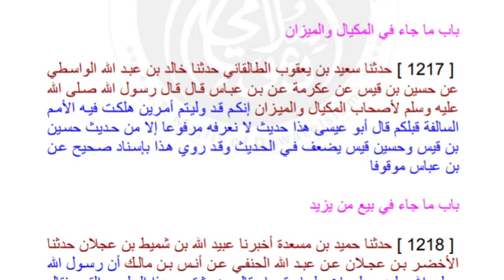کتاب البیوع 7 بہترین آن لائن درس نظامی درس نظامی آن لائن اکیڈمی رابطہ نمبر 9897273870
آن لائن عالم عالمہ کورس کی تفصیل جاننے کے لیے لنک پر کلک کرکے ویڈیو دیکھیں ،☝️☝️☝️
*العلم آن لائن اکیڈمی بریلی شریف کے عالم/عالمہ کورس میں داخلہ شروع ہو چکا ہے داخلہ کے خواہشمند حضرات نیچے دی گئیں باتیں دھیان سے پڑھ لیں اور جلدی ہی داخلہ لیں اور یقین رکھیں آپ کے ساتھ کوئی بھی دھوکہ نہیں ہوگا ہم آپ کے روشن مستقبل کے لیے دعاگو ہیں* ۔

لڑکے اور لڑکیاں گھر رہ کر عالم /عالمہ کورس آن لائن چھ سال میں مکمل کرسکتے ہیں ،ہمارے آن لائن درس نظامی کورس کے امتیازات وخصوصیات مندرجہ ذیل ہیں ۔
*کون پڑھاتا ہے*
1- لڑکوں کو  درسیات کے ماہر اساتذہ پڑھاتے ہیں۔
2- لڑکیوں کو قابل معلمات پڑھاتی ہیں۔
*پڑھائی کی آسانی*
طالب علم کو سبق سمجھنے میں کوئی الجھن ہوتی ہے تو اس کو حل کرنے کے لیے اپنے استاذ/استانی سے رابطہ کرسکتے ہیں۔
*دوران درس شریعتِ اسلامیہ کی پابندی*
ویڈیو اور فوٹو سے بچا جاتا ہے۔
*راز داری*
 کسی کا نمبر اس کی مرضی کے بنا دوسرے تک نہیں جاتا۔
*قرأت و تجوید*
درس نظامی کے ساتھ قرأت و تجوید سے بھی طلبہ و طالبات کو آراستہ کیا جاتا ہے تاکہ وہ صحیح تلفظ کے ساتھ قرآن پاک پڑھ سکیں۔
*کیا کیا پڑھایا جاتا ہے*
ابتدائی درجات میں قواعد پر خاص توجہ دی جاتی ہے جبکہ آخری درجات میں فقہ ، تفسیر اصول حدیث ،حدیث ، عقائد ، اور عربی ادب پر خاص زور دیا جاتا ہے۔
*نصاب تعلیم*
 الجامعۃ الاشرفیہ مبارک پور ، منظر اسلام بریلی شریف ، اور جامعہ امام احمد رضا رتناگیری ، جیسے بڑے مدارس کے نصاب میں جزوی ترمیم کے ساتھ ترتیب دیا گیا ہے جس کی پی ڈی ایف کاپی آپ حاصل کر سکتے ہیں
*داخلہ لینے کی لیاقت*
شروع کے کلاس اعدادیہ میں داخلہ کے لیے بچہ /بچی میں اردو املا لکھنا اور قرآن پاک پڑھنا آنا ضروری ہے ، اور اعدادیہ کے بعدکسی کلاس میں داخلہ کے لیے اس سے پہلے کلاس کی کتابوں کو پڑھا ہونا ضروری ہے ۔
*تعلیم کب سے ہوگی*
 تعلیم کی ابتداء 15 شوال المکرم سے ہوتی ہے اس کے لیے ماہ شعبان سے داخلہ شروع ہوجاتا ہے اگر کسی کلاس میں بچے پورے ہوجاتے ہیں تو اسی وقت داخلہ بند کردیا جاتا ہے
*تعلیم کا طریقہ*
اعدادیہ سے ثالثہ تک روزانہ صرف دو یا تین کتابوں کا درس دیا جاتا ہے تاکہ طلبہ/طالبات بوجھ محسوس نا کریں۔
رابعہ اور خامسہ میں اکثر کتابوں کا درس روزانہ ہوتا ہے ، یہ درس دینے والے اساتذہ مشہور اداروں کے نامور اساتذہ ہیں۔
*تعلیم کا وقت*
اعدادیہ سے ثالثہ تک تعلیم روزانہ شام میں عشاء کے بعد تقریباً ایک سے ڈیڑھ گھنٹہ ہوتی ہے جبکہ رابعہ اور خامسہ کی تعلیم کچھ کتابوں کی صبح میں اور کچھ کی شام میں ہوتی ہے ۔
*آن لائن کلاسیز کا مقصد*
 آن لائن درس نظامی کورس سے ہمارا مقصد صرف یہ ہے کہ جو طلبہ و طالبات علم دین کا شوق رکھتے ہیں اور کسی مجبوری کے پیش نظر مدرسہ نہیں جاسکتے ایسے بچے چھ سالہ عالم /عالمہ کورس العلم آن لائن اکیڈمی کے ذریعہ کر کےعلم و معرفت کے زیور سے آراستہ ہوسکتے ہیں ، اور گھر پر رہ کر ماں باپ کی نگاہوں کے سامنے خالی وقت میں دینی سمجھ حاصل کر سکتے ہیں۔
*امتحان کی وضاحت*
سال میں ششماہی اور سالانہ دو آن لائن امتحان ہوتے ہیں، جبکہ بیچ بیچ ٹیسٹ بھی ہوتے ہیں، پچاس فیصد امتحان معروضی آن لائن ہوتا ہے جس کا لنک طلبہ و طالبات کو دیا جاتا ہے اور پچاس فیصد آن لائن تقریری ہوتا ہے
*سند و مارکشیٹ*
 نتیجۂ امتحان ہر جماعت کا دیا جاتا ہے لیکن آن لائن اکیڈمی کاسرٹیفکیٹ (سند و مارکشیٹ)آخری جماعت  "فضیلت" ہی کا دیا جاتا ہے
*فیس*
  دیگر آن لائن اداروں کی بنسبت ہم نے فیس بھی کم رکھی ہے ، ہماری فیس حسب صراحت ذیل ہے
ایڈمیشن فیس    211
ماہانہ فیس
اعدادیہ /اولی    300
ثانیہ/ ثالثہ   500
رابعہ /فضیلت   800
عربی زبان سیکھنے کے لیے /  200
کسی بھی فن کی کتاب پڑھنے کے لیے / 150
*فیس کیسے جمع کریں*
فیس نیچے دیے گئے PAYTM اور GOOGLE PAY نمبر پر جمع کریں یا QR کوڈ اسکین کریں 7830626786 (Huma)
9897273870     (mohd Akhtar )  اور فیس جمع کرکے اسکرین شارٹ، امید وار کا نام و پتہ واٹس ایپ نمبر کے ساتھ مطلوبہ جماعت لکھ کر 👇نیچے دیے گئے نمبر پر بھج کر اطلاع ضرور کریں 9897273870
*کس کو کتنی فیس جمع کرنی ہوگی*
 اعدادیہ، اولی کے طلبہ و طالبات کو ایک بار میں چارچار ماہ کی فیس یعنی 1200جمع کرنا ہوگی یعنی پورے سال کی تین بار میں جب کہ ثانیہ اور ثالثہ والوں کو ایک بار میں تین تین ماہ کی فیس یعنی 1500جمع کرنی ہوگی وہیں رابعہ اور فضیلت والوں کو دو دو ماہ کی فیس یعنی 1600ایک بار میں جمع کرنا ہوگی
*فیس میں رعایت*
 اگرکوئی بچہ /بچی پورے سال کی فیس شروع سال میں داخلہ کے وقت جمع کرتا ہے تو اسکو دو ماہ کی فیس کم جمع کرنی ہوگی یعنی صرف دس ماہ کی فیس جمع کرنی ہوگی ۔
ایسے ہی کوئی دوسرے کا داخلہ کراتا ہے تو داخلہ کرانے والے کی آخری ماہ کی فیس سے 300 روپے ہر داخلہ کے بدلے کم کر دیۓ جائیں گے ۔
*داخلہ کے وقت جمع ہونے والی فیس*
اعدادیہ/اولی ۔ داخلہ اور چار ماہ کی فیس 1411
ثانیہ/ثالثہ  ۔داخلہ اور تین ماہ کی فیس     1711
رابعہ/خامسہ  ۔ داخلہ اور دو ماہ کی فیس۔  1811
عربی ادب ۔  داخلہ فیس اور چار ماہ کی فیس۔  1011
مخصوص فن کی کتاب ۔ داخلہ اور چار ماہ کی فیس 811
*داخلہ کے لیے کیا کرنا ہوگا*
اوپر دی گئی صراحت کے مطابق فیس جمع کر کے اسکرین شاٹ، امیدوار کا نام، مطلوبہ جماعت اور پورا پتہ موبائل نمبر کے ساتھ لکھ کر اس نمبر 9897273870 پر واٹس ایپ کرنا ہے
مزید معلومات کے لیے فون بھی کر سکتے ہیں ۔
محمد اختر بریلوی
منظر اسلام بریلی شریف